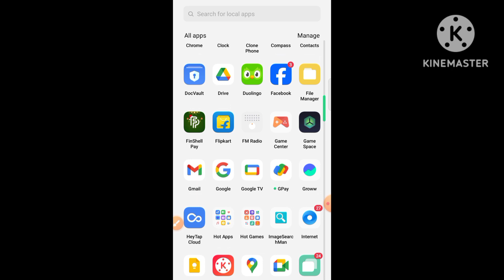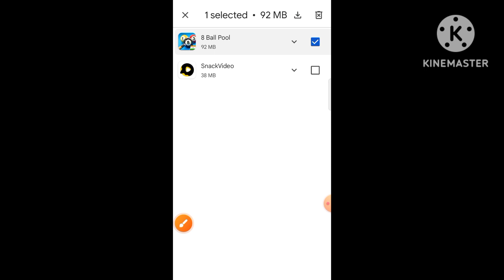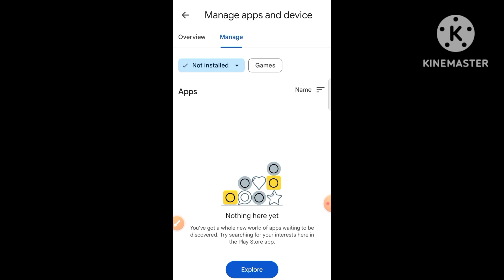মোবাইলের কিছু গুরুত্বপূর্ন Settings।প্রতেক মোবাইল User দের জন্য এই ভিডিও।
আমার প্রিয় বন্ধুরা
আমার নাম শুভজিৎ চক্রবর্তী আমি ওয়েষ্ট বেঙ্গলের থাকি ।
এই ভিডিওতে আপনার দেখবেন কি করে ফোন মেমোরি clear করবেন। অনেক মোবাইল তেমন কিছুই নেই কিন্তু তবুও মেমোরি ফুল।

phone memory clear.
Mobile laak,hank,
App clear.
slow phone fast korun.
আমার এই চ্যানেলে মোবাইল রিলেটেড, এডুকেশন পারপাস, অ্যাকাউন্ট ওপেনিং, ইউটিউব রিলেটেড , অনলাইন আর্নিং ইত্যাদি ভিডিও আপলোড করে থাকি।